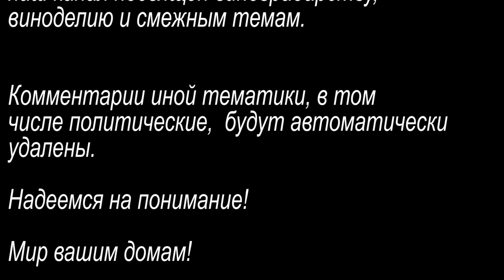Ранняя весна на винограднике. Действия в это время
Нужно ли что-то делать на винограднике ранней весной и в каких случаях. Чем опасна ранняя весна.